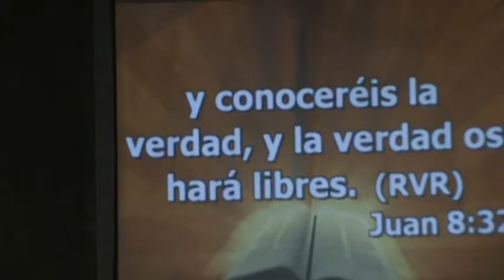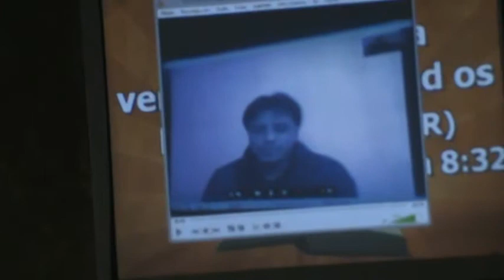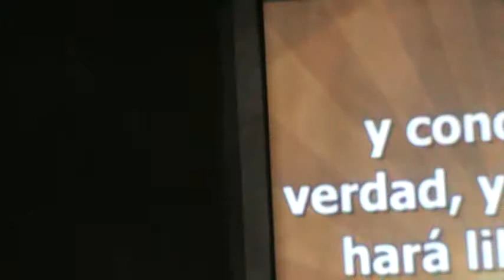M2U01091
SKYPE: ROGERNESTOR2003

JESUCRISTO VINO A LIBERTAR A LOS CAUTIVOS:
19 A predicar el año agradable del Señor